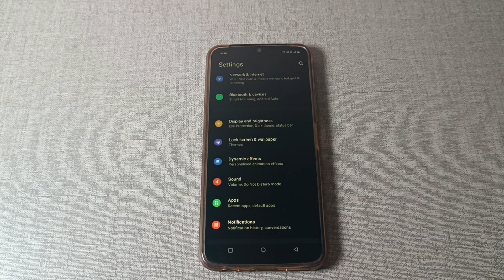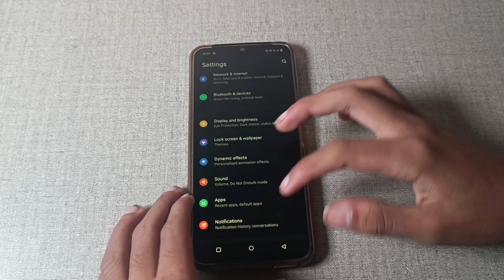Vivo y21T change fecial recognition animation,how to change fecial recognition animation in vivo y21